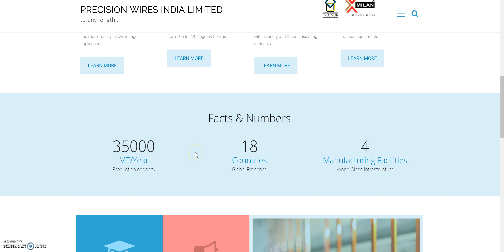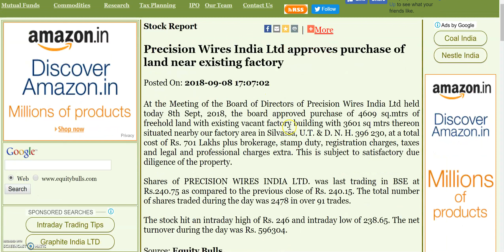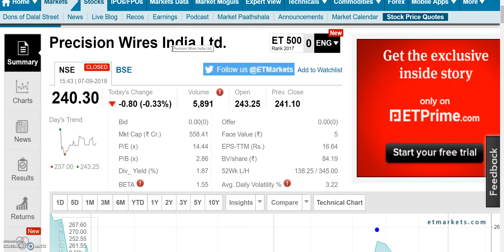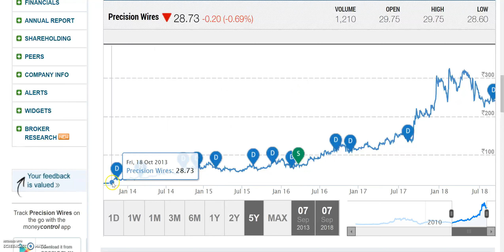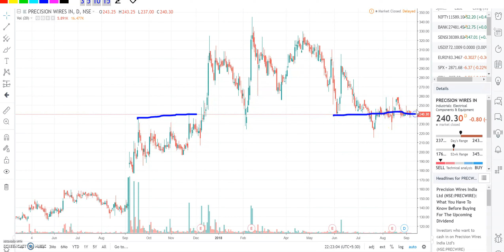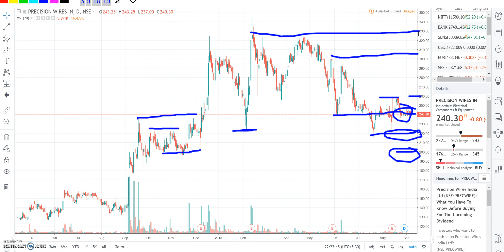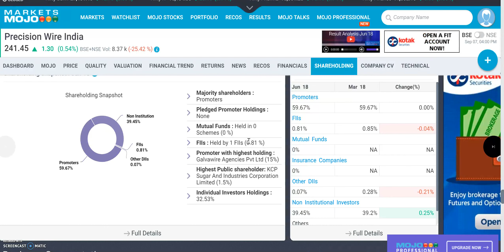इस smallcap company को एक नजर देखो, price:240, बहुत बढ़िया growth है, Good news भी है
Valuable Books on Investing:

1. The Intelligent Investor (English)
2. Common Stocks and Uncommon Profits and Other Writings
3. Security Analysis: Sixth Edition, Foreword by Warren Buffett
4. One Up On Wall Street: How to Use What You Already Know to Make Money in the Market
5. Accounting for Value (Columbia Business School Publishing)

Precision Wires India Ltd approves purchase of land near existing factory

At the Meeting of the Board of Directors of Precision Wires India Ltd held today 8th Sept, 2018, the board approved purchase of 4609 sq.mtrs of freehold land with existing vacant factory building with 3601 sq mtrs thereon situated nearby our factory area in Silvassa, U.T. & D. N. H. 396 230, at a total cost of Rs. 701 Lakhs plus brokerage, stamp duty, registration charges, taxes and legal and professional charges extra. This is subject to satisfactory due diligence of the property.

PRECWIRE bonus, PRECWIRE bonus record date, PRECWIRE ex-bonus date, PRECWIRE bonus news, PRECWIRE stock analysis,